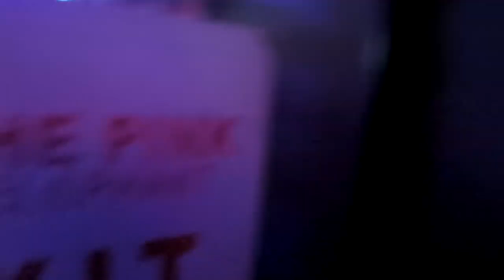Last Day Of GOA Vlog | Episode 5